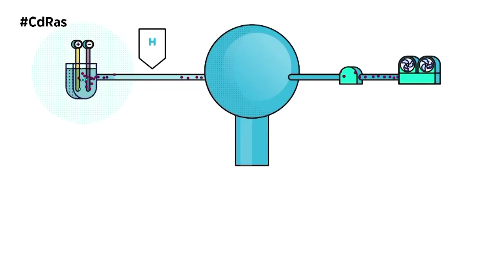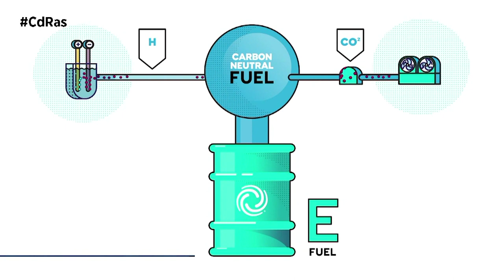COMBUSTIBLE A PARTIR DE AGUA Y AIRE | By CdRas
Pese a que los coches de gasolina tienen adjudicada su desaparición, parece ser que pueden tener aún esperanzas de la mano de la gasolina fabricada por medio de agua y aire.
En la actualidad y pese al claro auge de la movilidad alternativa llevada a punto de ebullición por la presencia de vehículos eléctricos, son varias las marcas las que están trabajando arduamente en los combustibles sintéticos.
Lo cierto es que el binomio que esconden el combustible sintético y el CO2 no es tan complejo como podría parecer. Al tratarse de un combustible, este seguirá generando emisiones de efecto invernadero en su combustión, incluido el CO2. Sin embargo, la clave reside en ese CO2 necesario que se extrae del aire. Si, se consigue que ese CO2 extraído de la atmósfera para producir un combustible sea mayor o igual al que se va a emitir en su combustión, entonces será posible gozar del objetivo de anular la huella de carbono.
Sin embargo, lo que no es sencillo ni barato, es el proceso para fabricar gasolina a raíz de agua y aire. Y es que, pese a que la gasolina sintética pueda ser neutral en sus emisiones de efecto invernadero, sigue generando emisiones contaminantes locales.
Para obtener este combustible se recurre a procesos químicos y físicos que permiten extraer los elementos y las moléculas del aire o el agua que se necesitan para crear un hidrocarburo.